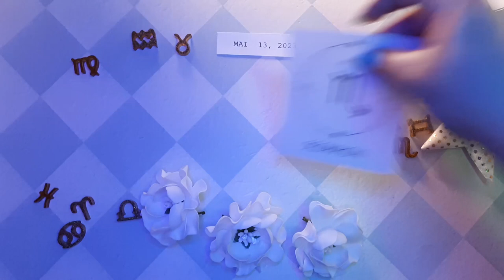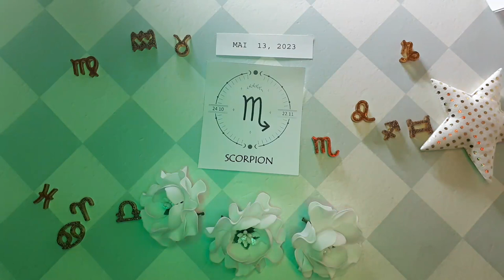❤️ Horoscope Scorpion pour aujourd'hui 13 Mai 2023 ♏ horoscope du tarot quotidien Scorpion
❤ Horoscope du Scorpion pour aujourd'hui 13 mai 2023 ♏ horoscope du tarot quotidien Scorpion

Horoscope Scorpion Aujourd'hui 13 mai 2023
Horoscope du jour Scorpion 13 mai 2023,
Horoscope Scorpion 13 mai 2023,

horoscope d'amour mensuel Scorpion
Horoscope d"amour unique Scorpion 2023
Horoscope amour Scorpion aujourd'hui demain
Horoscope des relations Scorpion
Scorpion aime la vie aujourd'hui
Horoscope de l'amour Scorpion 2023
Horoscope du jour du Scorpion
L'Attraction du Zodiaque chanel
Horoscope d'amour Scorpion Scorpion aujourd'hui
Horoscope de l'amour Scorpion mai 2023
Horoscope d"amour unique Scorpion aujourd"hui
Horoscope d'amour Scorpion hebdomadaire
Horoscope Scorpion amour 2023
Horoscope Scorpion aujourd'hui
Horoscope Scorpion demain amour
Horoscope Scorpion demain carrière
Horoscope Scorpion demain astroved
Horoscope Scorpion demain astroyogi
Horoscope Scorpion demain prokerala
Horoscope Scorpion la semaine prochaine
Scorpion après-demain
Tarot Scorpion demain
Scorpion demain astrostyle
Horoscope Scorpion demain en hindi
Horoscope Scorpion mensuel

Horoscope,
lecture de tarot,
horoscope gratuit,
horoscope du jour du Scorpion 13 mai 2023,
lecture du Scorpion,
horoscope du jour du Scorpion aujourd'hui 13 mai 2023,
horoscope Scorpion,
Scorpion 13 mai 2023,
nadiya shah,
Scorpion,
Tarot,
horoscope quotidien,
horoscope Scorpion pour aujourd'hui,
horoscope du jour Scorpion,
horoscope pour aujourd'hui Scorpion,
horoscope aujourd'hui Scorpion,
horoscope quotidien du Scorpion aujourd'hui,
Scorpion aujourd'hui,
horoscope aujourd'hui,